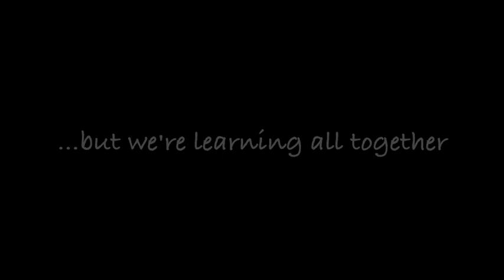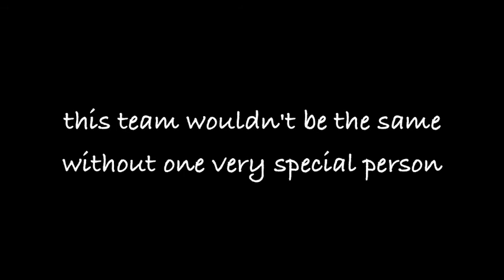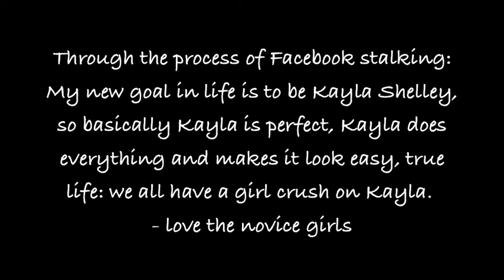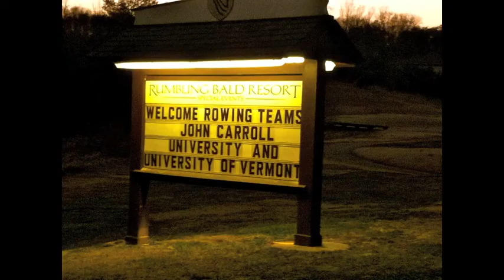John Carroll University Rowing Spring Training - 2014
JCU's spring training video at Lake Lure, NC.